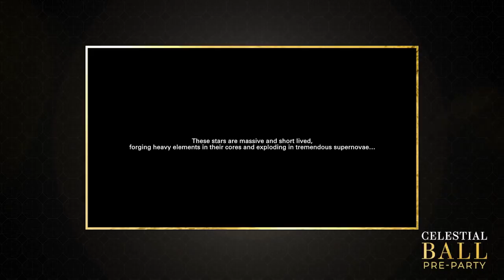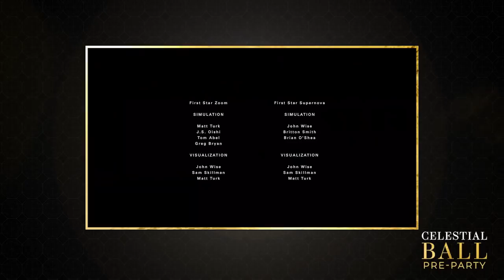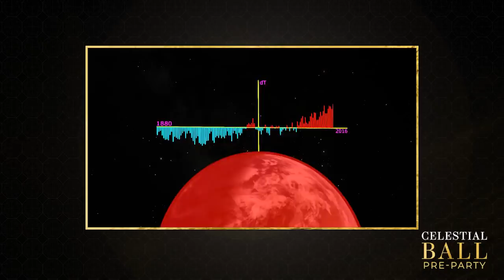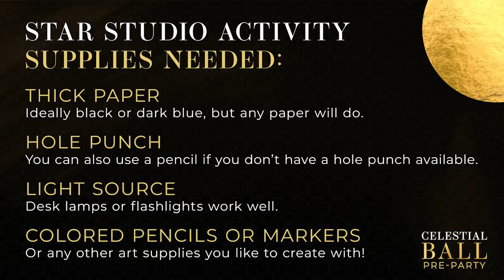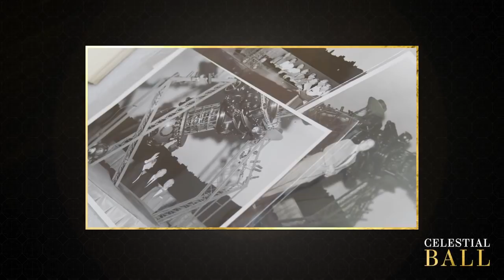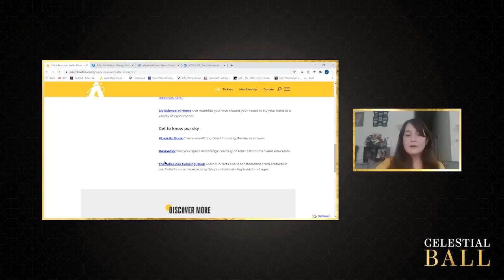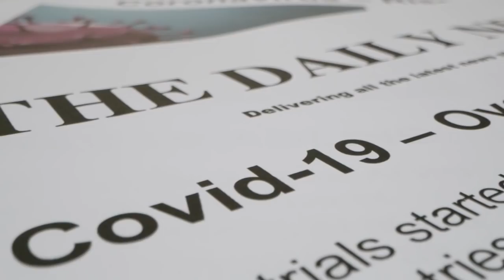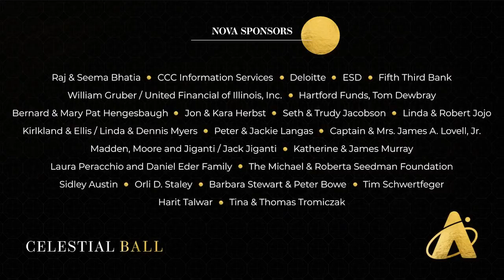Celestial Ball 2020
Join us on Saturday, September 12, for our biggest annual—now totally digital—fundraiser of the year! At Celestial Ball, you’ll get an exclusive look at how we’re reinventing the Adler experience for the digital age with behind-the-scenes moments featuring our staff, Adler Teens, special guests, and more. Every donation helps us continue to bring space science to everyone, everywhere.